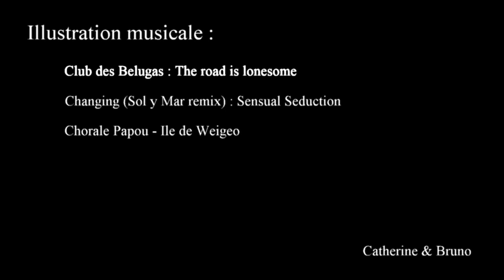Raja Ampat 2019 Indonésie Immersion dans ce magnifique site